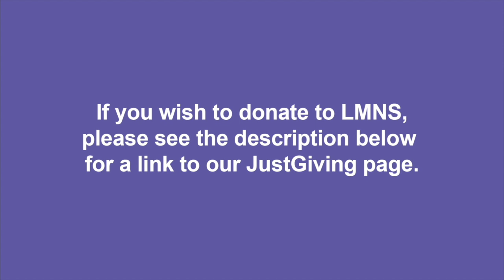Together at Home: Sally Simpson & Catriona Hawksworth, for general public, dementia friendly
Join us for a half hour concert of traditional Scottish and Irish folk music, recorded during lockdown especially for our Together at Home LMNS music series. Chair dancing and tapping toes along at home is strongly encouraged!

Suitable for the general public, older people living in care homes and those living with dementia.

Sally Simpson and Catriona Hawksworth form a striking and dynamic fiddle and piano duo playing repertoire from the Scottish traditions alongside new compositions. Their music is primarily influenced by Scottish music whilst also incorporating elements of traditions from further afield. Their sound is intimate and personal, focusing on the link between the two musicians, making full use of dynamics and textures, whilst respecting the traditions from which their music is taken.

Sally and Catriona have played together for many years having coincidently followed similar musical paths. Both musicians began playing at a young age, learning classical as well as folk and traditional music. They then developed their playing at the RSAMD Junior Academy, followed by some time studying at the National Centre for Excellence in Traditional Music in Plockton. Sally then went on to study Scottish Traditional Music at RCS, whilst Catriona studied Folk and Traditional Music at Newcastle University. Both spent a year abroad in Sweden through the Erasmus programmes at their respective universities, which gives their music a unique Scandinavian edge.

The pair released their debut album ‘Duo’ to great acclaim in July 2017. Duo is a no-nonsense album of fiddle and piano that is sure to find its way into the homes, and hearts, of traditional music lovers everywhere. – Bright Young Folk

Sally and Catriona joined Live Music Now in January 2020.